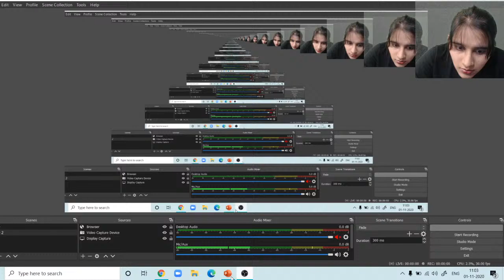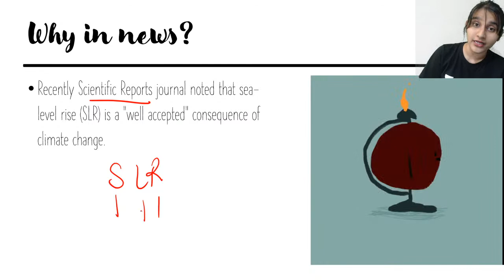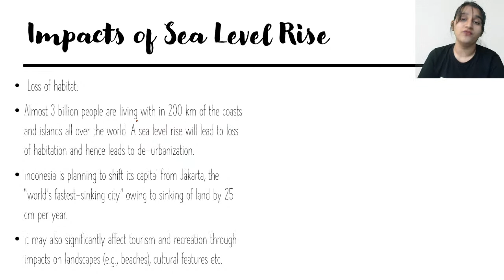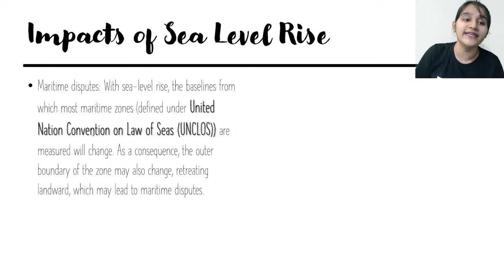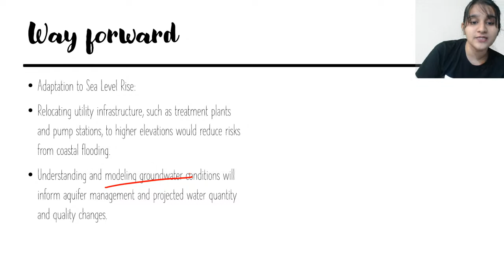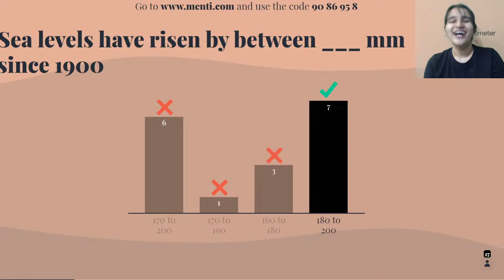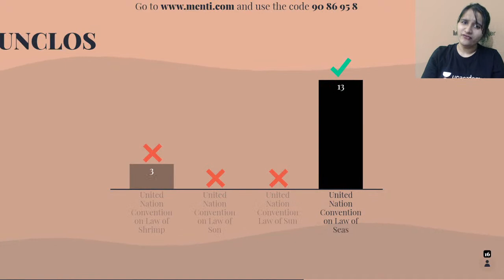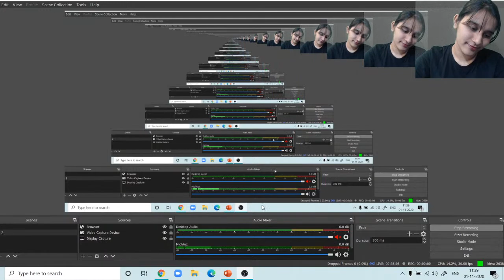Rising Sea Levels | Class 10 | CBSE | Bhavana Bisht Ma'am | Unacademy Live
Hi Learners,
In this video, Bhavana Bisht, your educator for Class 10 Science is sharing some light on Rising Sea Levels on the Unacademy CBSE YouTube channel. Unacademy aims at paving a strong foundation for students.

Topic Name:  Rising Sea Levels

Educator- Bhavana Bisht (Masters in Botany and she has been teaching for 2.5 years)

1. Learn from your favorite educators
2. Dedicated DOUBT sessions
3. One Subscription, Unlimited Access to Live Online Classes and Videos
4. Real-time interaction with best-in-class educators
5. You can ask doubts in live online classes
6. Download the videos & watch offline
7. NCERT Solutions